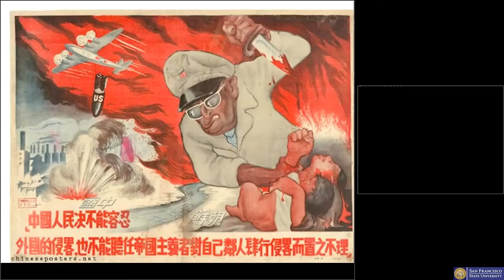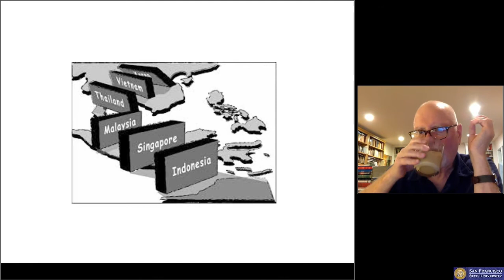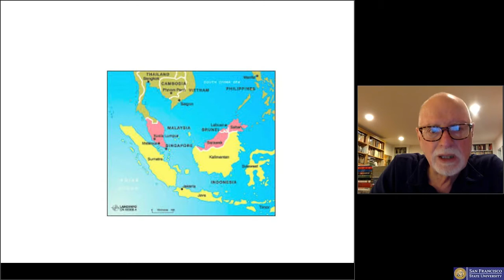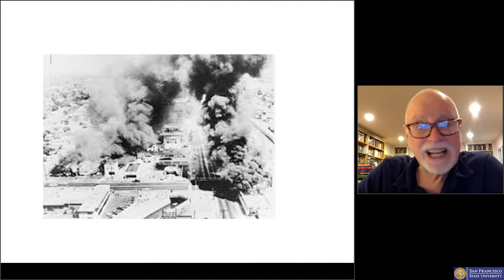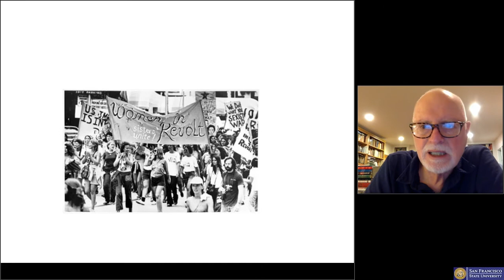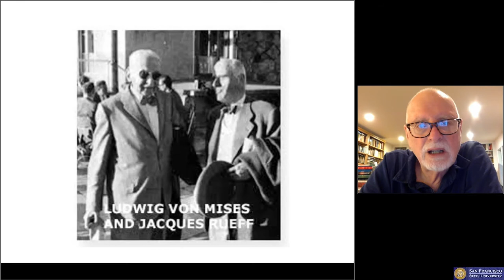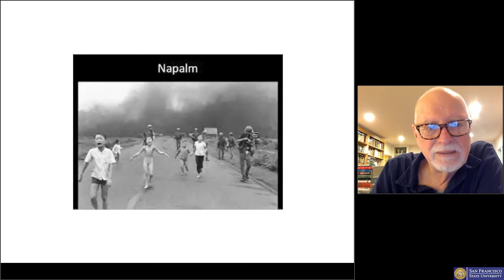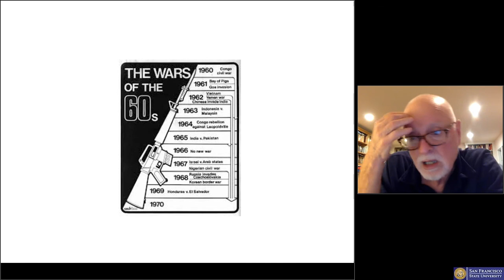Cold War 1965-1968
Lecture from Anthony D'Agostino's class: Cold War 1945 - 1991: San Francisco State University

Outline coming soon